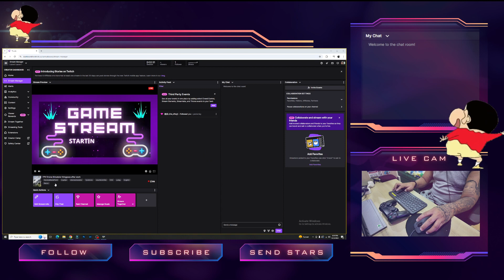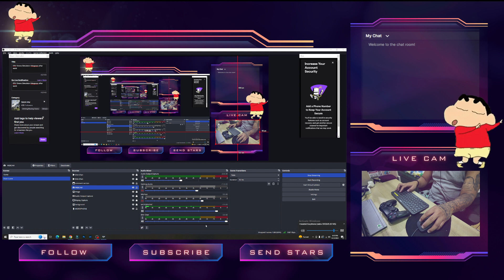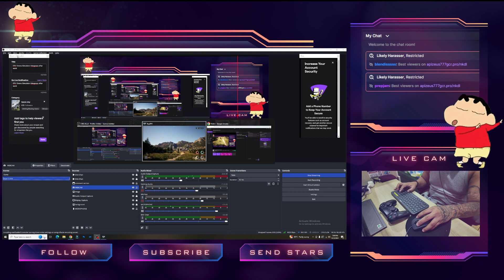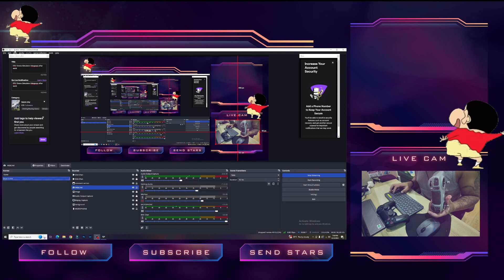FPV Drone Simulator thingssss after work